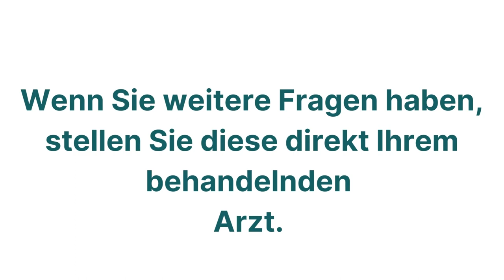Asklepios Klinik St. Georg | ST. GEORG ERKLÄRT - Lumbalpunktion